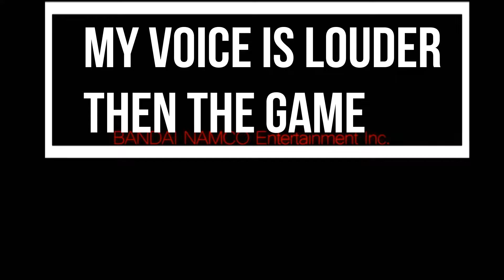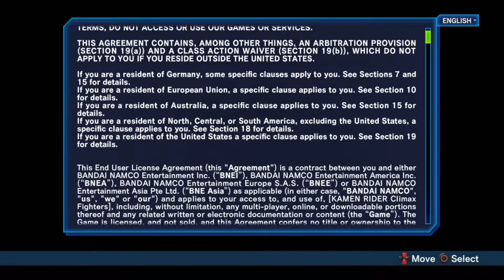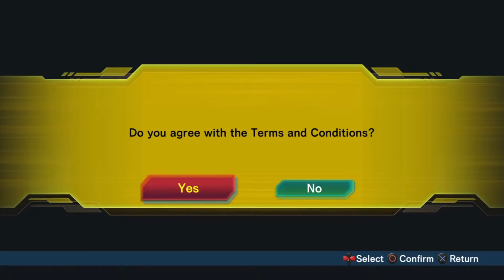Kamen Rider Climax Fighters Funny moments (Nothing to record yet)